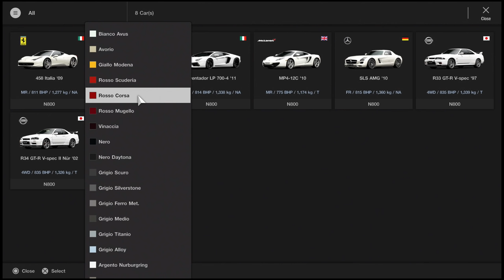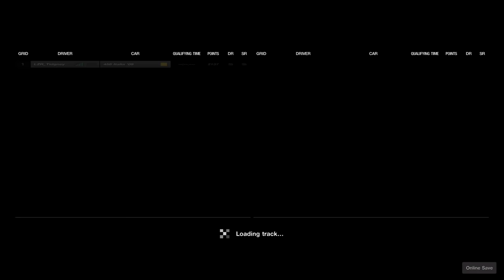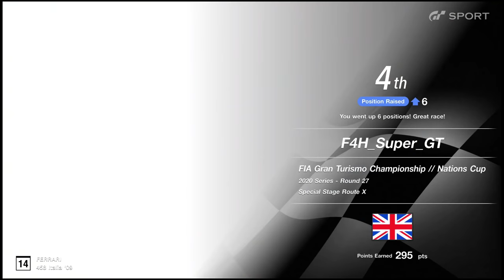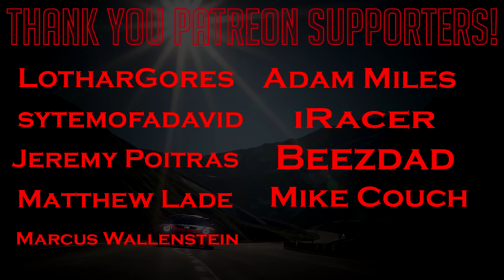Gran Turismo Sport: Who Thought of This Race?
Who is responsible for this shocking yet strangely awesome race?

CHANNEL MEMBERS
➡️️ 2 Years +
Jimmy Broadbent, Christian, Adeyimi Inniss, Anirudh Shirsat, Robert Freitas